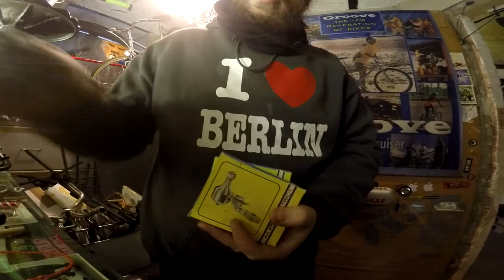Freilauf ohne Freilauf & Diebstahl Vorderrad weg einmal alles überarbeiten # 396 Tommys Vlogs